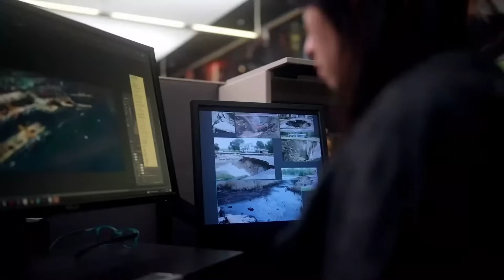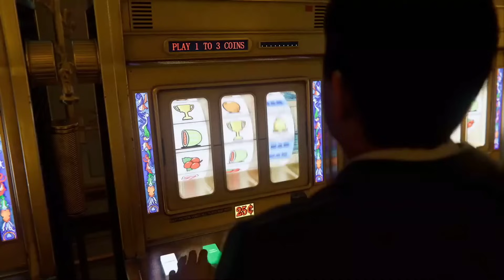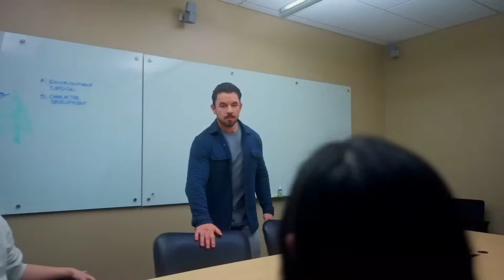Call of Duty: Black Ops 6 Campaign Reveal | Black Ops 6 Direct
Call of Duty: Black Ops 6 is a spy thriller taking place in the early 90s, after the soviet union crumbled post the cold war.